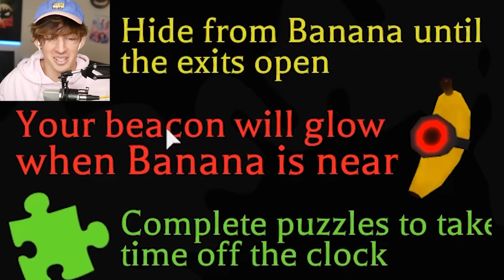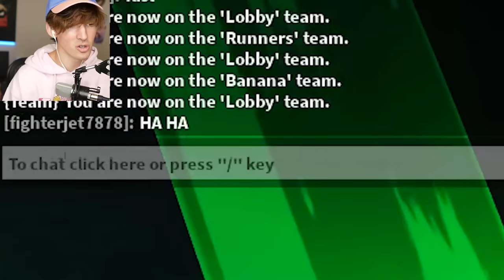ROBLOX BANANA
HEY today i play banana eats which is like uber eats except the food eats you and you're a bad delivery driver